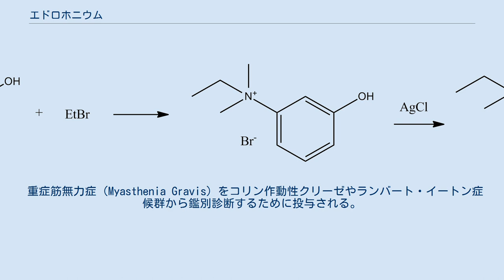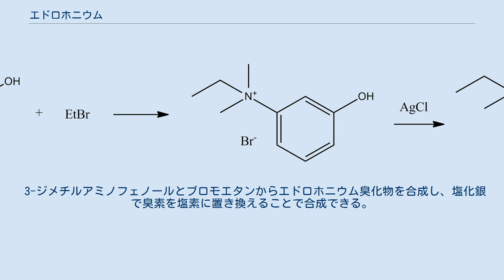エドロホニウム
エドロホニウム（Edrophonium）は、速効性の可逆性コリンエステラーゼ阻害剤の一つである。
主に神経筋接合部でアセチルコリンエステラーゼ（AChE）を競合的に阻害し、神経伝達物質のアセチルコリンの分解を防ぐ。
商品名テンシロン、またはアンチレクス。
 エドロホニウム塩化物は、アンチレクス静注10mgという名称で1960年に杏林製薬から販売されている。
 重症筋無力症（Myasthenia Gravis）をコリン作動性クリーゼやランバート・イートン症候群から鑑別診断するために投与される。
エドロホニウム・テスト（テンシロン・テスト）は、エドロホニウムを静注してその直後に一時的に筋力が増強するか否かを調べる検査である。
このテストで患者が筋力増強を自覚した場合は、重症筋無力症である可能性が高い。
 エドロホニウムはアセチルコリンエステラーゼ阻害剤であるので、シナプス間隙でのアセチルコリン存在時間を延長させる。
ピリドスチグミンやネオスチグミンはAChEの活性中心に結合するが、エドロホニウムはアロステリック部位である103位のセリンに結合して阻害効果を発揮する。
 そのほか、筋弛緩剤投与後の遷延性呼吸抑制の作用機序の鑑別診断の適応を持つ。
 また術後の再クラーレ化（筋弛緩薬の作用再発現）時にも使用される。
 重大な副作用として記載されているものは痙攣と呼吸中枢麻痺である。
そのほか、唾液分泌増加、下痢、失神などが起こることがある。
 エドロホニウムの作用持続時間は短く、10〜30分である。
 血中濃度の減少は2相性を示し、第1相の半減期は8.3分である。
 3-ジメチルアミノフェノールとブロモエタンからエドロホニウム臭化物を合成し、塩化銀で臭素を塩素に置き換えることで合成できる。